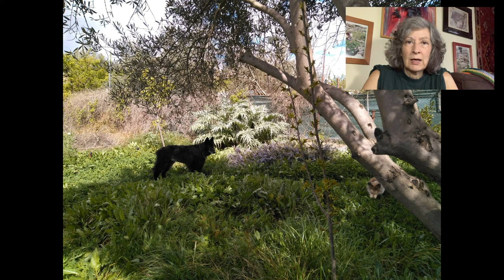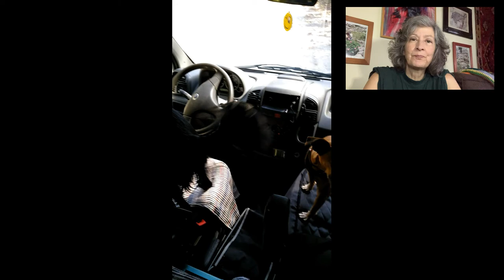Honra a tu perrunita en la vejez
Honra a tu perrunita en la vejez. Cuando tu perro se hace mayor es cuando tienes que demostrarle que eres su mejor amiga, la persona que lo amó de cachorro, de joven, de adulto y ahora también de abuelete. No te arrepentirás, es el mejor regalo que puedes hacerle. Te digo por donde puedes empezar
Únete a la comunidad Nanukiana en Telegram, recibirás puntualmente actualizaciones de todo lo que hacemos

Nota Legal: Tu eres el responsable  de tu perro y del uso que haces de las herramientas u orientaciones, si tienes dudas contacta siempre a un profesional. La seguridad siempre por encima de todo.